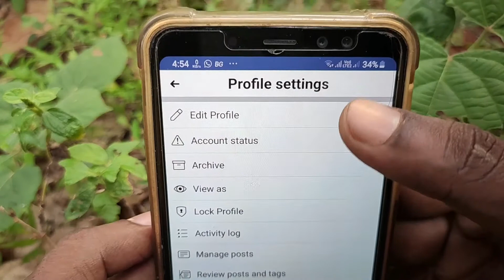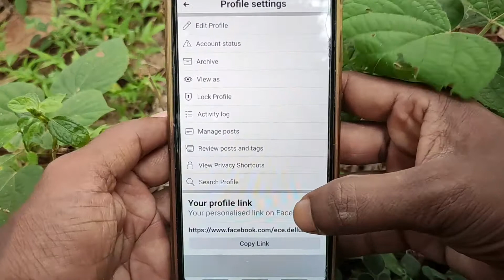how to get facebook profile URL link in Tamil | dell tech tamil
Hello friends,
    Welcome to "Dell Tech Tamil" I created this channel 26 march 2019. My channel motivation is easy to learn, My channel undertaken tech videos in tamil,  Unboxing videos, Diy crafts in tamil, and get latest tech newsm We do tips and also Innovation, I wanted each and every Individual whoever is intrested in technology to be able to understand it in the easiest possible way.

Thanks
-Dell